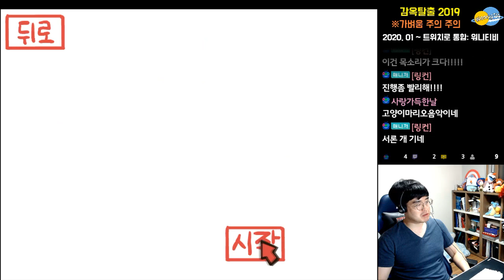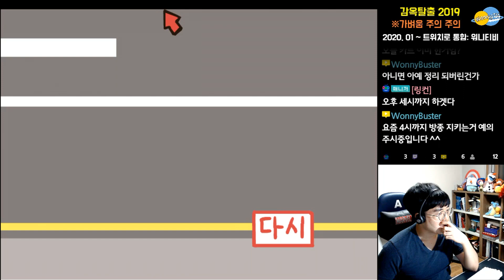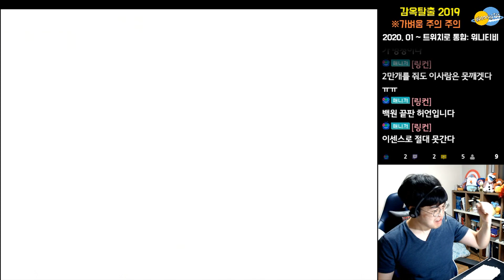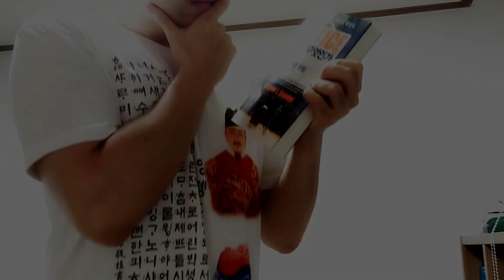대환장 플래시게임 감옥탈출 리마스터 켠왕 플레이!!!! ㅋㅋㅋㅋㅋ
종합게임 매니아 워니가 가벼운 마음으로 플래시 게임 감옥탈출 리마스터를 플래이 해 보았습니다 ㅋㅋㅋㅋ